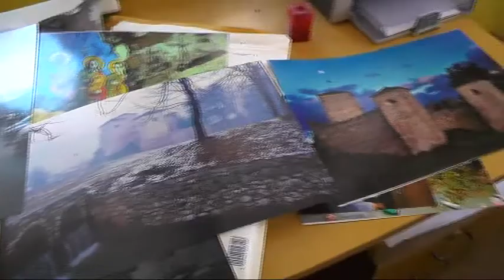(NE)BRIGA O KULTURNOM NASLEĐU